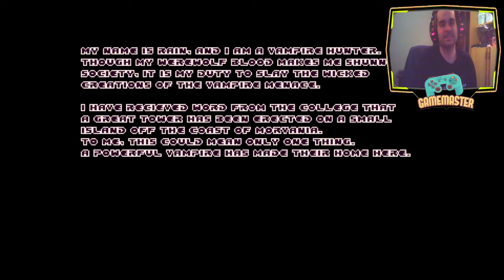DEMO Lycanthorn - Soy la furry loba furiosa - Gameplay español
Lycanthorn es un juego inspirado en Castlevania, ¡hecho en 3D!
¡Este pequeño juego te llevará a través de 8 niveles de acción para matar vampiros!

Eres Rain. Un cazavampiros con sangre de hombre lobo.
Una pequeña isla frente a la costa de Morvania se ha contaminado con la amenaza de los vampiros.
Asciende al castillo de Ransylva y derrota a Carmilla, ¡la noble madre de la prole!